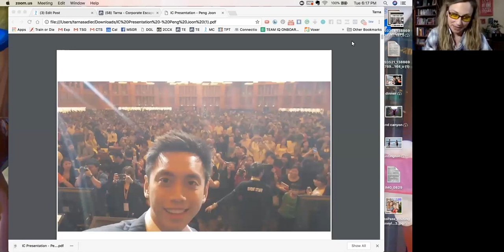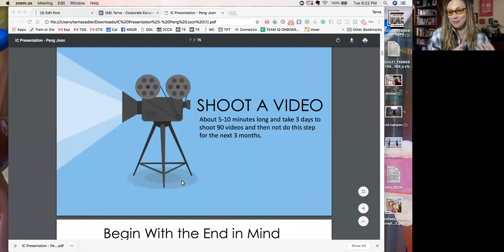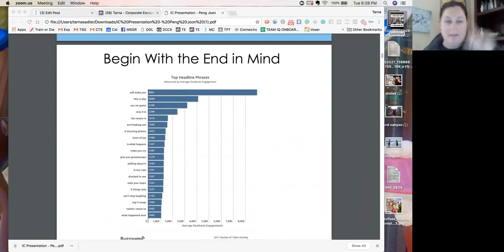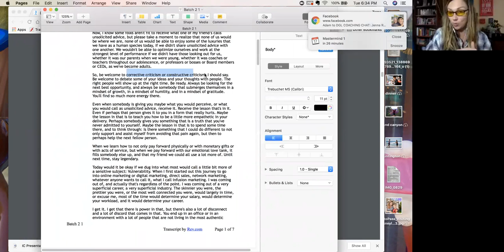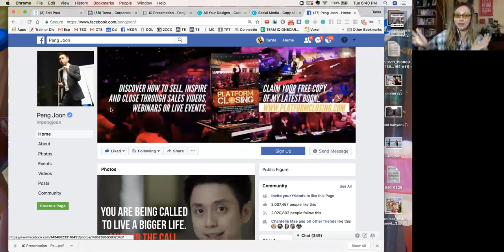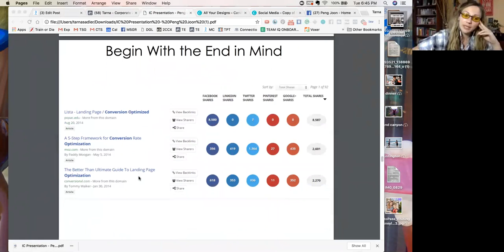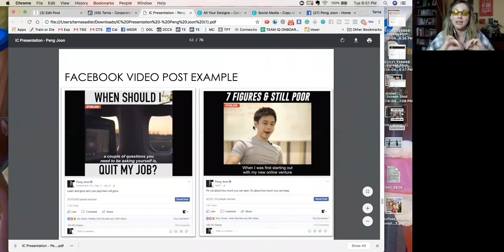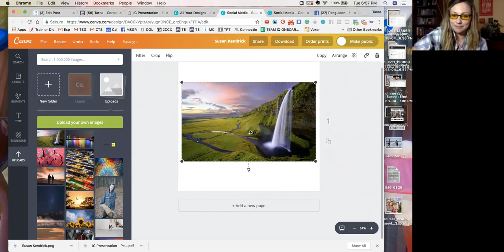Creating A Content Vault and Mastering Three Platforms By Batching Your Content